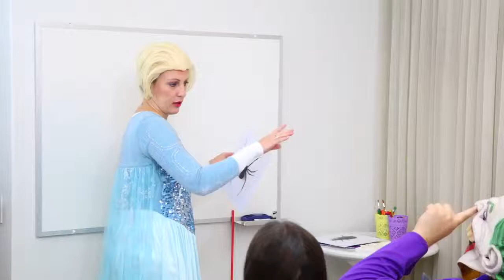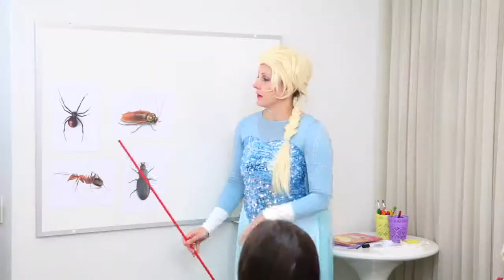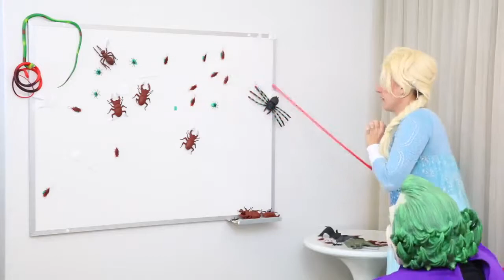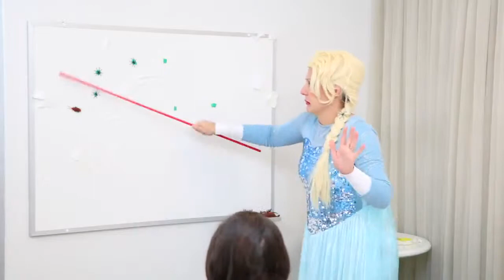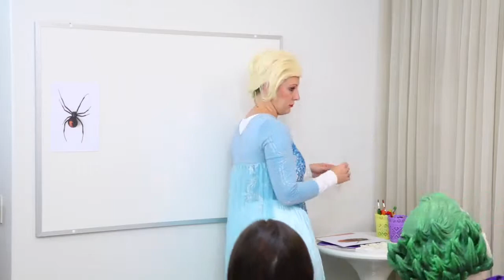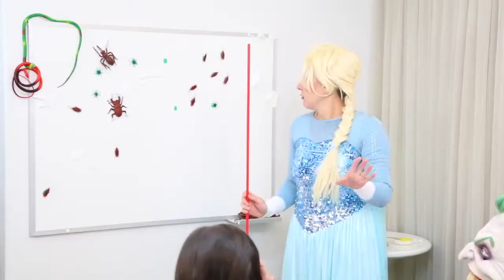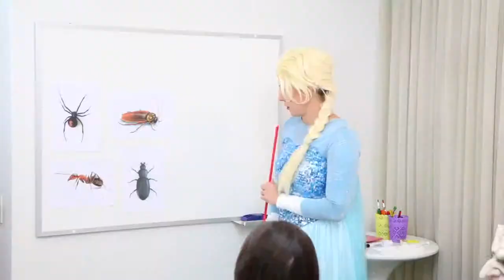Spiderman & Joker AT SCHOOL LEARNING INSECTS NAMES vs Teacher Frozen Elsa in Real Life Fun